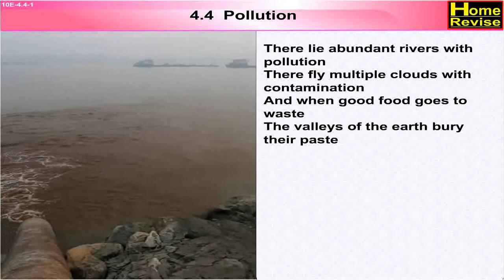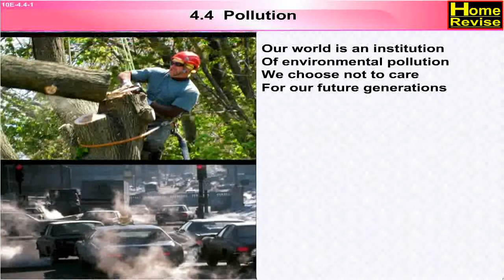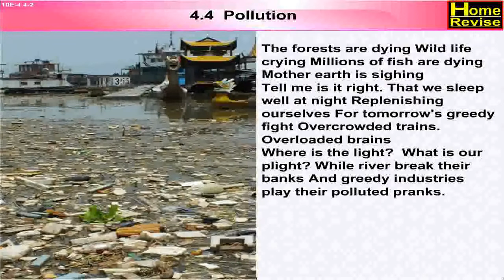Pollution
Pollution is when something is added to the environment that is harmful or poisonous to all living things. Smoke or dust in the air is a type of pollution as it is bad for the lungs when we breath in. (10th Std. SSC / Maharashtra state board syllabus)